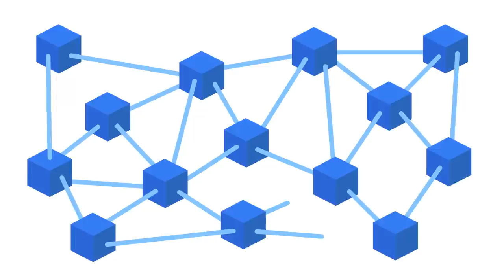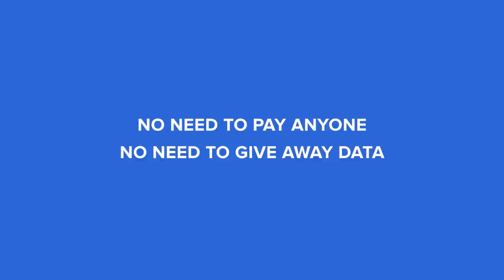What is the Verus Platform?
- Verus is the next generation DeFi enabled platform, which was designed as a scalable, secure, public network with privacy built-in. Verus was fairly launched with no ICO, no pre-mine, with advance mining notice on the BitcoinTalk forum, and no development fee or other rent-seeking taxes. Verus offers recoverable friendly name identities, and unique smart transactions to ease the development of applications and services. In addition to these capabilities, which are available today using the Verus Desktop GUI application for Windows, Mac, and Linux platforms, Verus is testing its upcoming release that supports unlimited tokenization of assets. It is a truly free, decentralized protocol and a rent-free blockchain framework that provides chain interoperability that can scale to the world. Once on mainnet, the Verus DeFi system will be a fractal, market-driven, and completely liquid worldwide network of independently valued currencies and protocol-based currency baskets. The Verus community continues to grow organically with one-hundred percent of rewards from the network returned to miners and stakers. The project is supported by contributors around the world and an independent non-profit foundation that offers bounties, and aids in the decentralized building of technology by the community.

This video was produced and paid for by the Verus community!